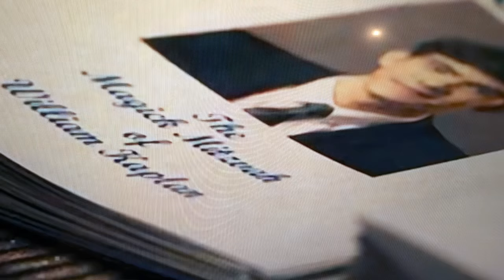AGATHA ALL ALONG - Episode 6 Review | Breakdown | Billy Maximoff’s Origin REVEALED | Disney+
It’s time to talk more Agatha All Along! Join me as I share my thoughts on the 6th episode of the series as it drops on Disney+